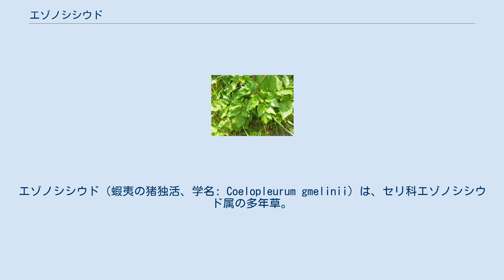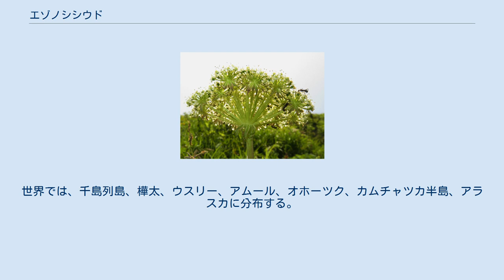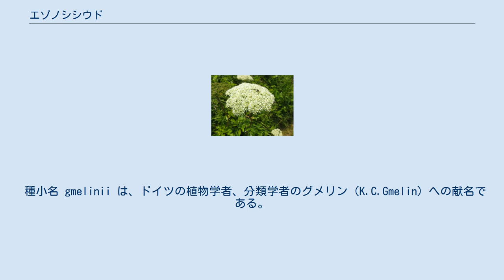エゾノシシウド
エゾノシシウド（蝦夷の猪独活、学名: Coelopleurum gmelinii）は、セリ科エゾノシシウド属の多年草。
別名、エゾノハマウド。
 茎は直立して高さ1-1.5m、中空で、上部は枝を分け、上部の節の下に短い毛が生える。
葉は1-2回羽状複葉で、小葉は質が厚く照りがあり、卵形、広卵形または円形で、長さ3-10cm、先は鋭頭または鋭尖頭、縁は重鋸歯となり、基部はふつうくさび形となり、ときに頂小葉は3中裂または深裂する。
葉の裏面の葉脈に毛があり、ザラつく。
葉柄の基部は袋状になってふくらむ。
茎先に径7cmほどの複散形花序をつけ、白色の小型の5弁の花を多数、密につける。
花序の下の総苞片は無いか少数あり、小花序の下の小総苞片は常にあり広線形となる。
花柄は30-50個あり、長さ1.5-3cmになり、小花柄は30個ほどあり、長さは約6mmで小総苞片と同じ長さになる。
果実は長楕円形で、長さ6-8mmになり、分果の背面に5脈あり、コルク質になって太い。
分果の油管は細く多数あり、種子の周りを取り囲む。
 日本では、本州の東北地方（主に青森県）、北海道に分布し、主に海岸や山地の草地に生育する。
世界では、千島列島、樺太、ウスリー、アムール、オホーツク、カムチャツカ半島、アラスカに分布する。
 和名エゾノシシウドは、「蝦夷の猪独活」の意で、「猪独活」とは、同科シシウド属のシシウドのことで、ウコギ科のウドに似ているが大型で強剛なのでイノシシが食いそうなので「シシウド」となり、「蝦夷の猪独活」とは、そのシシウドに似て、北海道に産することによる。
 種小名 gmelinii は、ドイツの植物学者、分類学者のグメリン（K.C.Gmelin）への献名である。